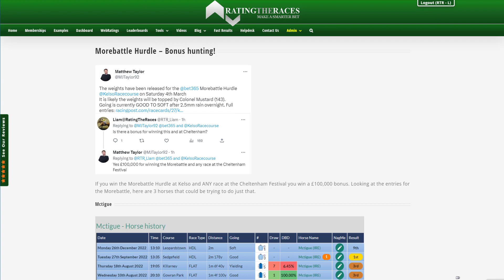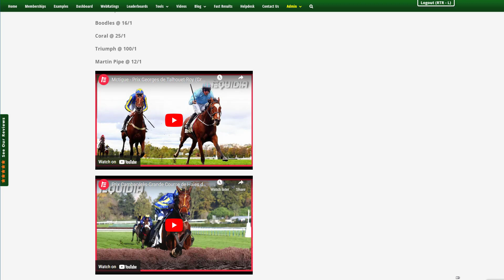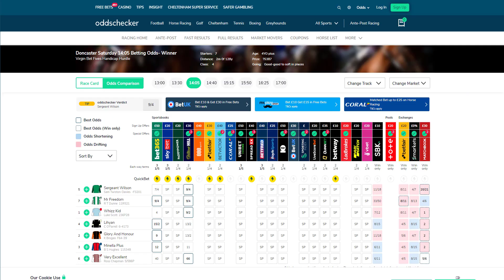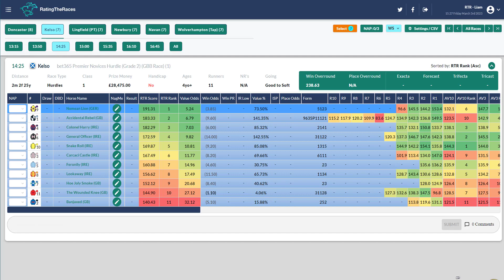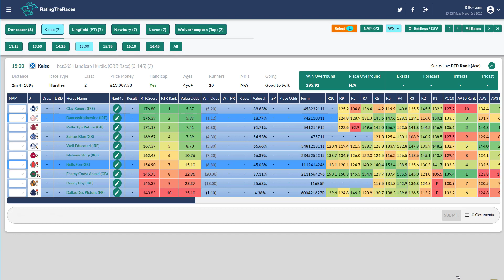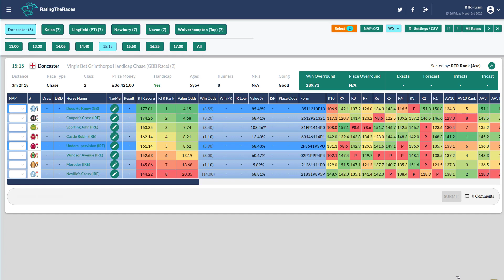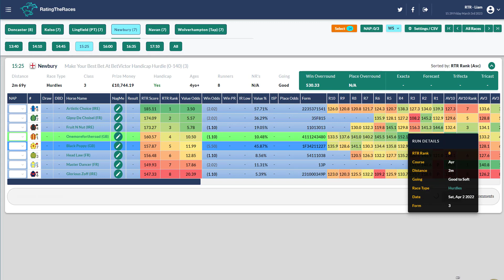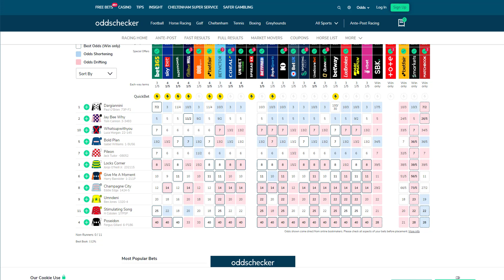Saturday 4th March Preview for All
Liam looks at tomorrow's races and highlights a few he likes for tomorrow and a couple he is watching with the future in mind!

Who does he think can win the Morebattle/Cheltenham double & which horses does he think will appreciate tomorrow's trips more than their rivals?

18+ Gamble Responsibly